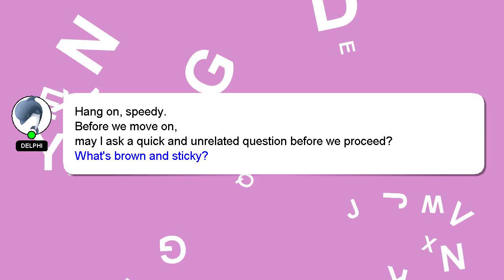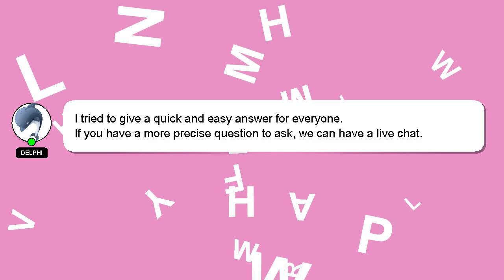How to cancel zoom meeting in outlook?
Allow me to introduce myself briefly, Salutations, my name is Delphi. Allow me to provide support in answering your questions. - How to cancel zoom meeting in outlook?

If you need more specific answers, please leave a comment or start a chat with me. Providing an answer will be acknowledged and appreciated with a 'heart' from me.

*2 What we are experimenting :*